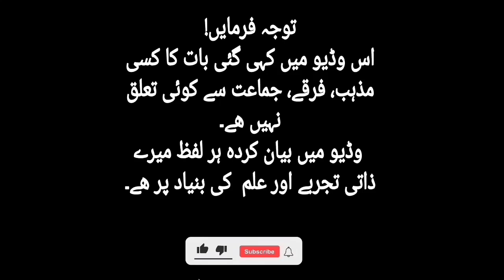demaghi kamzori door karnay ka tarika| Rooh or Ruhaniyat ka safar by Muhammad Ali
how to boost your brain power,how to increas your brain power.